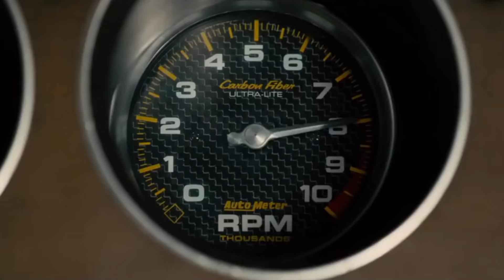Складнощі перекладу назв фільмів з англійської мови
Якщо ви вивчаєте англійську вже якийсь час і любите кіно, ви точно помічали, що українські назви фільмів не завжди співпадають з оригінальними назвами англійською, а іноді і взагалі - мають зовсім протилежні значення. Тож як так сталось, що фільм  “Die hard” став “Міцним горішком” і чому переклад назв фільмів з англійської не така і легка справа, пропонуємо розібратись разом з Антоном Сидоренко у нашому новому відео.

Green Forest - найбільша мережа шкіл англійської мови в Україні. Щороку більше 20000 студентів вивчають англійську Онлайн та Офлайн в Green Forest.